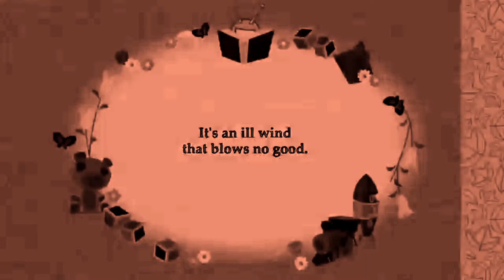HTF BREAKING WIND IN FLAMINGO MAJOR